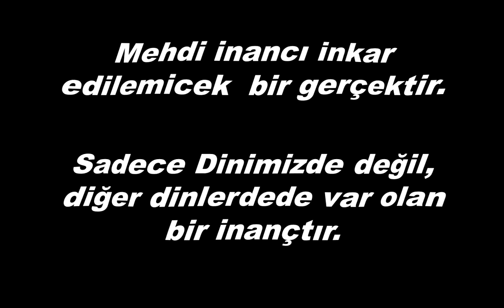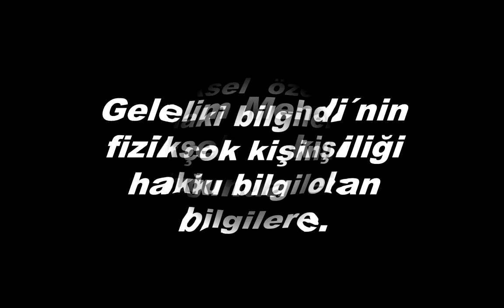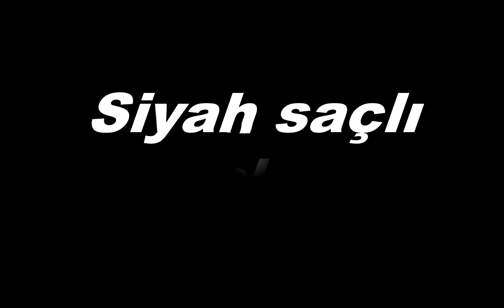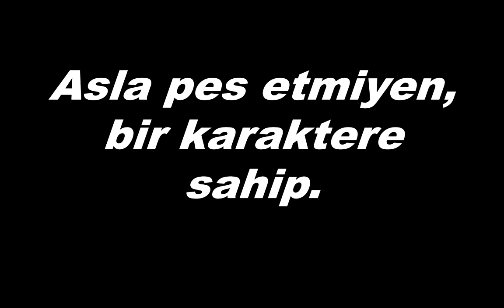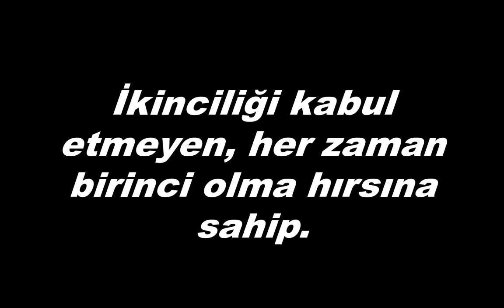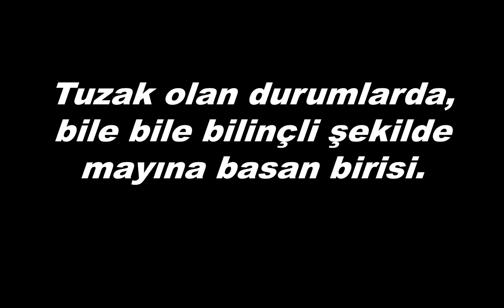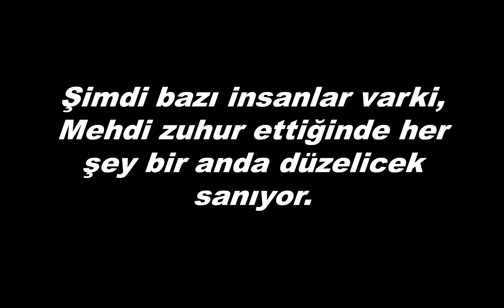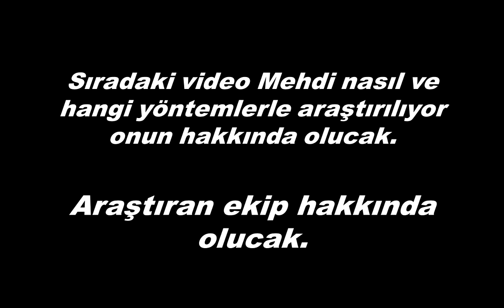Hz.Mehdinin Fiziksel ve Ruhsal Özellikleri